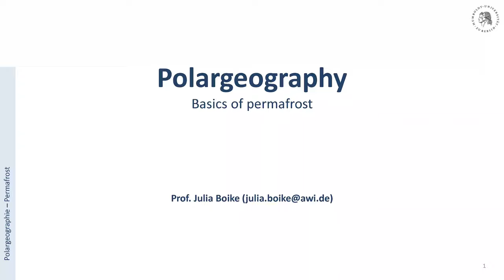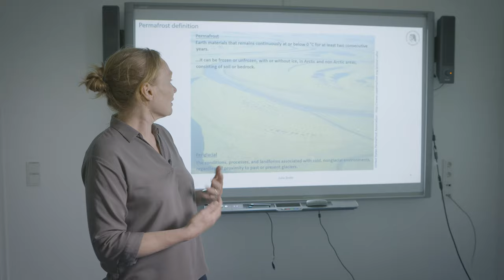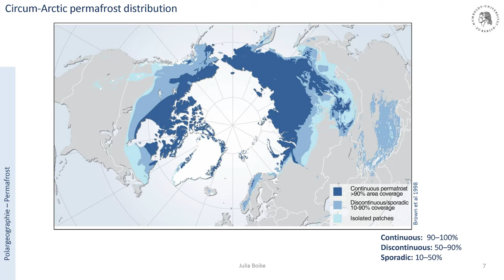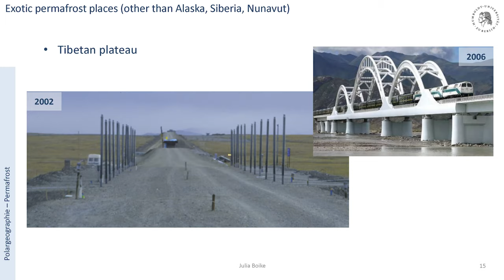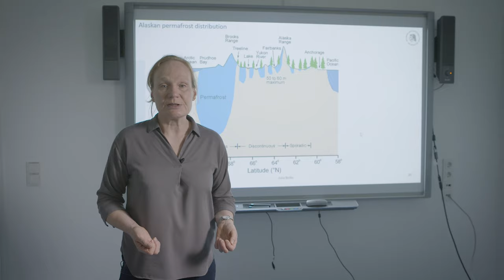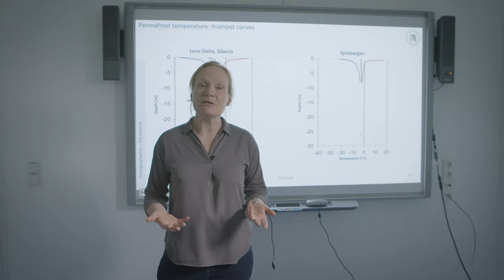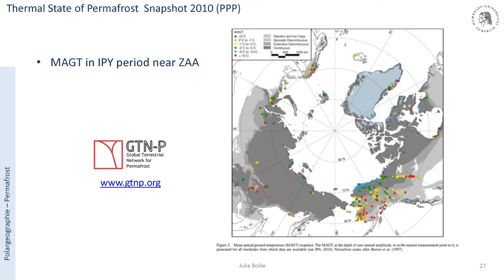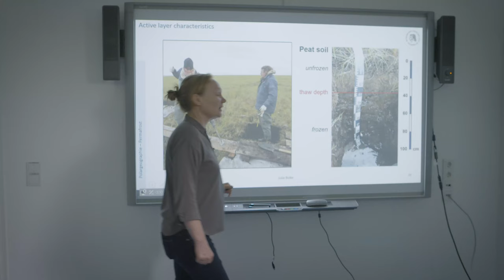05 Basics of permafrost - Lecture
Brown, J., Sidlauskas, F. J., & Delinski, G. F. (1997). Circum-arctic map of permafrost and ground ice conditions.

French, H. (2007). The Periglacial Environment. [latest access: 28.03.24]

Osterkamp, T. E. (2003). A thermal history of permafrost in Alaska. In Proceedings of the Eighth International Conference on Permafrost (pp. 863–868). Balkema Publishers.
Photochemical & Photobiological Sciences. (2020). Volume 19, page 542.